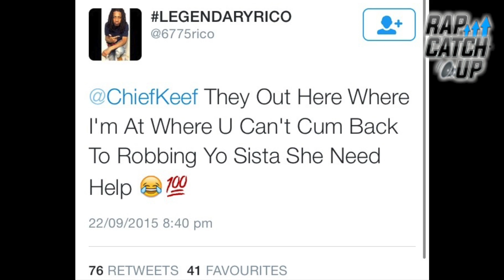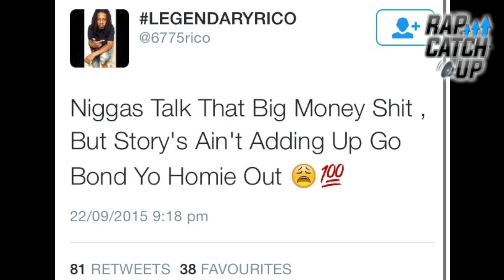LIL DURK VS P.RICO: TWITTER BEEF + P.RICO DISSES CHIEF KEEF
Follow: @LilDurk_ @6775Rico